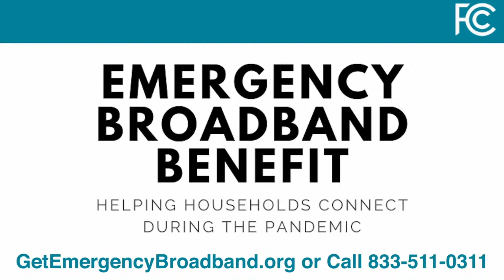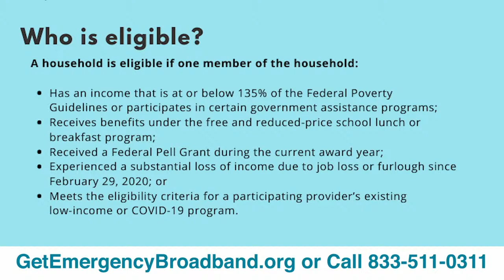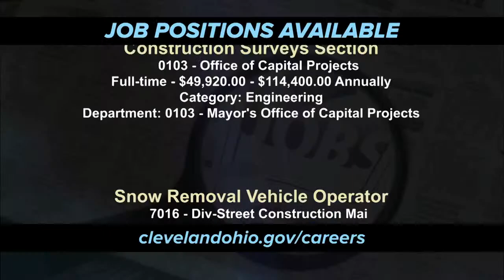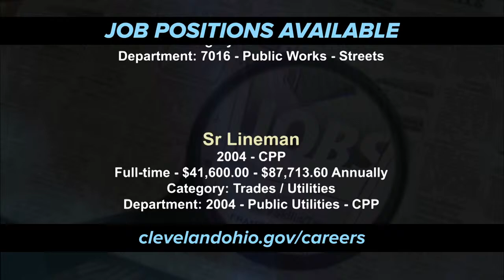Finance Committee Meeting, November 22, 2021